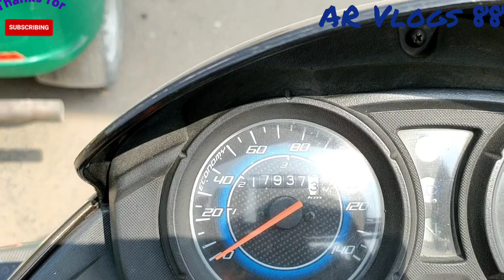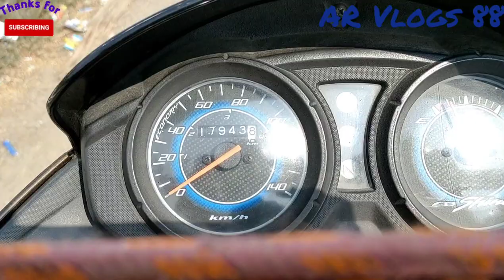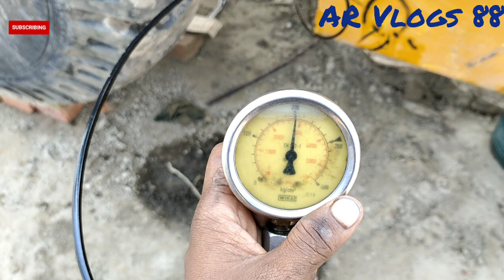Hydraulic pump change in || L&T Case || 770